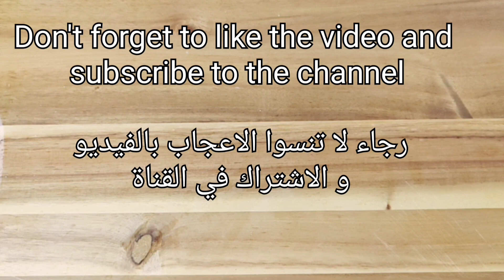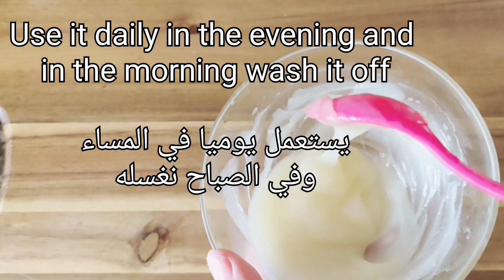In 3 days Remove Under Eye Bags Completely | Remove Dark Circle, Wrinkles, puffy Eyes.